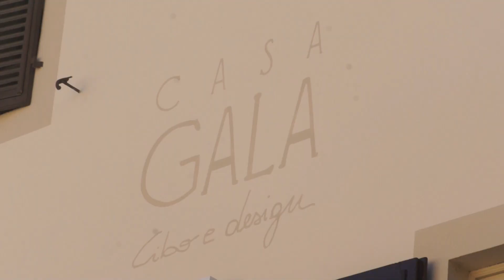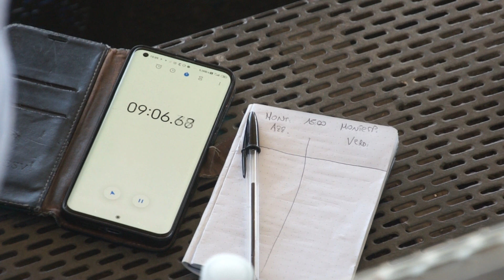Montecatini - Montespertoli: Si decide sul fischio finale!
Esordio in campionato per le due squadre dal blasone storico. Confermati in Eccellenza i GialloVerdi, tornano nella categoria Regina del Granducato i Termali di Mister Tocchini.
Nella prima partita di campionato di Eccellenza toscana Girone A, valevole per la stagione 2023-24, si affrontano allo Stadio Mariotti il Montecatini ed il Montespertoli. L'arbitro é il Sig. Noto di Pisa.
Montecatini e Montespertoli, con il loro ricco passato mettono insieme 200 anni di storia calcistica in Toscana.